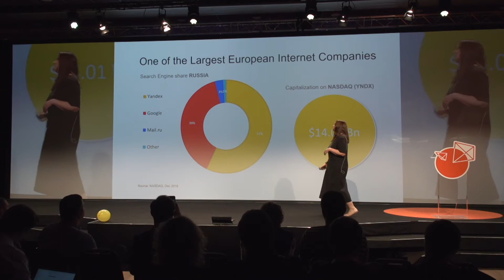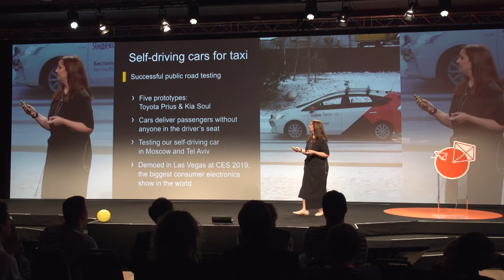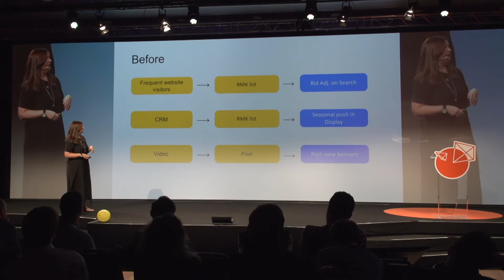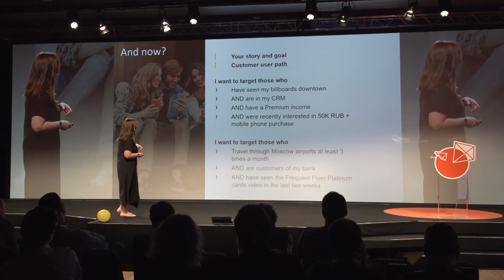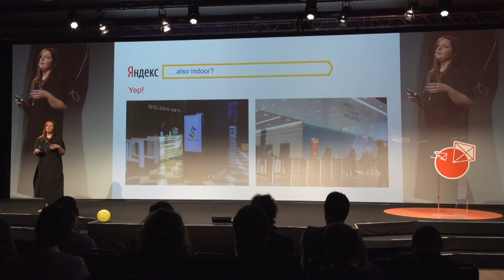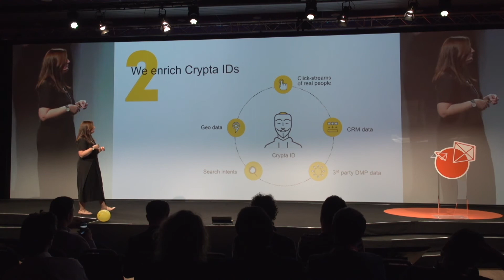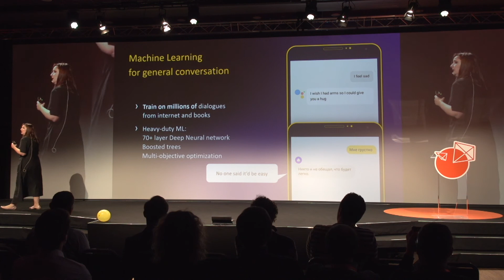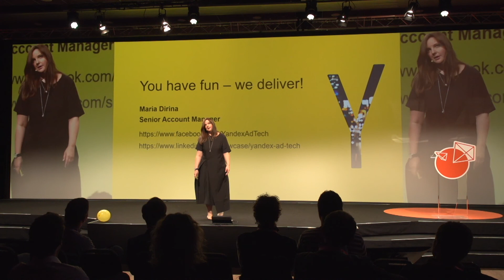eCOM360 by Scandiweb | Yandex presenting SEQUENTIAL MARKETING, by Maria Dirina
Keynote by Maria Dirina, Key Account Group Head at Yandex, at eCOM360 conference in Riga, Latvia, 15th of March.

"SEQUENTIAL MARKETING AND ITS VALUE IN THE DIGITAL WORLD"

A communications guru spearheading business development at Yandex with profound experience in managing high-budget campaigns for European markets, Maria brings invaluable expertise and practical know-how in relations and marketing management. With a demonstrated and decorated history of business development, Maria has, throughout her career, executed communications and marketing strategies all across Europe, with her most recent endeavours focusing on the German, French, Spanish, and Italian markets.

15TH OF MARCH 2019 IN RIGA, LATVIA

ECOM360 CONFERENCE: WHAT'S NEXT IN DIGITAL.
Exploring the future of global digital business, guided by those shaping it.

Meet representatives from Facebook, Walmart, Wish, Uber, Lenovo, Google, Philips, and many more eCommerce leaders in one place.

eCOM360 is a buzzword-free conference where eCommerce, marketing, and digital leaders and policy makers come together to share concrete case studies of their challenges, approaches, solutions, and results.

Our speakers say eCommerce as we know it will die within 5 years. Join eCOM360 and learn what's next!

The event was split into two parts:

KEYNOTES
Incredible speakers representing Fortune 500 companies from USA, Europe and Asia sharing concrete case studies from their business and discussing industry insights

BREAKOUT SESSIONS
Interact with the best in eCommerce - learn how they are running their business and engage with the speak